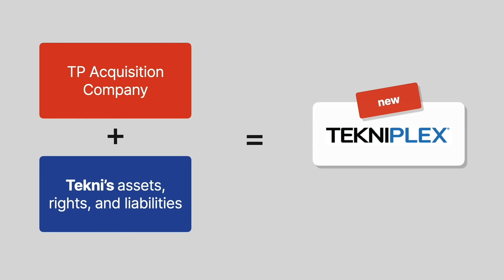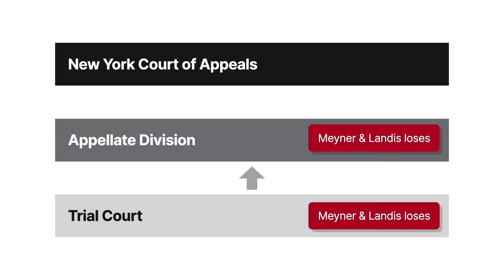Tekni-Plex, Inc. v. Meyner and Landis Case Brief Summary | Law Case Explained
Tekni-Plex, Inc. v. Meyner and Landis | 89 N.Y.2d 123, 674 N.E.2d 663, 651 N.Y.S.2d 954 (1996)

Attorney-client privilege protects confidential communications between a company and its lawyers. When one corporation acquires another, does it also acquire the seller corporation’s relationship with its counsel? That’s the question in Tekni-Plex versus Meyner and Landis.

Meyner and Landis was Tekni-Plex’s longtime counsel, representing the company in multiple areas, including environmental compliance. Tom Tang became Tekni’s sole shareholder, president, and chief executive.

Tang and Tekni entered into a merger agreement with T P Acquisition Company. Meyner represented both Tang and Tekni in the transaction. Acquisition, a shell corporation, purchased all Tekni’s assets, rights, and liabilities. Acquisition changed its name to Tekni-Plex, which we’ll call new Tekni, and continued the company’s business. Old Tekni dissolved. The merger agreement warranted that old Tekni was compliant with all environmental laws.

After the transaction, new Tekni initiated arbitration against Tang, alleging misrepresentations concerning old Tekni’s environmental compliance. Meyner represented Tang in the arbitration. New Tekni moved in state court to disqualify Meyner. The trial court enjoined Meyner from representing Tang or disclosing to Tang any information obtained from old Tekni. The court also ordered Meyner to give new Tekni all its files related to representing old Tekni. The Appellate Division affirmed. Meyner appealed to the New York Court of Appeals.

Want more details on this case? Get the rule of law, issues, holding and reasonings, and more case facts

Have Questions about this Case? Submit your questions and get answers from a real attorney